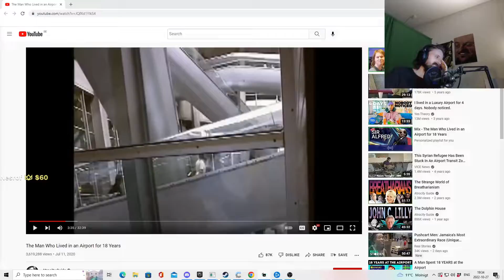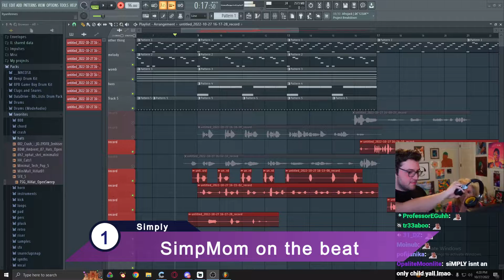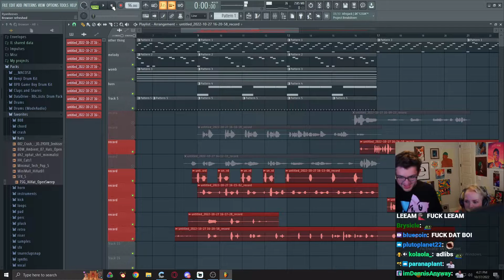Daily Clips: xQc, Esfand, Simply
A daily Top 10 ranking the absolute best clips of the past 24 hours.

 "Perfect timing." /// Creator: Quin69 /// Clipper: TrollkarLn123 /// Title: trollkarln123

 "Wholesome moment with xQc's dad" /// Creator: xQc /// Clipper: hiiammat /// Title: YoIAmMat

 "Forsen gifts dono a halloween treat" /// Creator: forsen /// Clipper: royallz10 /// Title: waterlord1337

 "NL starts his Findom arc" /// Creator: Northernlion /// Clipper: Trvs0 /// Title: TJGibson

 "papaX likes X’s new roommate" /// Creator: xQc /// Clipper: septembergame /// Title: soseptember

 "Just a Casual Esfand Stream" /// Creator: EsfandTV /// Clipper: Shashran /// Title: Stimpleton1

 "xQc Tells His Barber How He Used to Cheat With His Brother" /// Creator: xQc /// Clipper: hankthebird /// Title: Yuumiiyaa

 "First look at Metaverse" /// Creator: RTGame /// Clipper: azh314 /// Title: Azhman314

 "Least degenerate Overwatch player" /// Creator: Necros /// Clipper: Thedrunkenchild /// Title: Thedrunkenchild

 "SimpMom on the beat" /// Creator: Simply /// Clipper: Suncracker0 /// Title: tmac2015